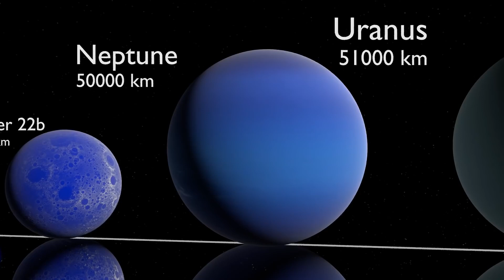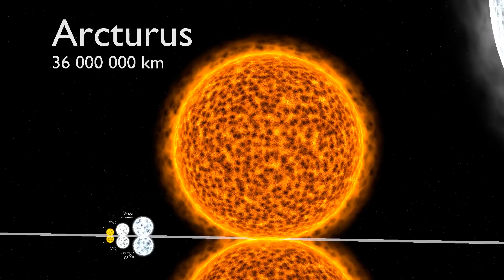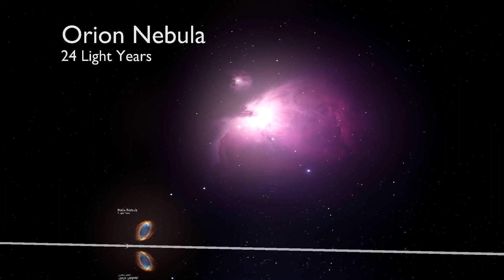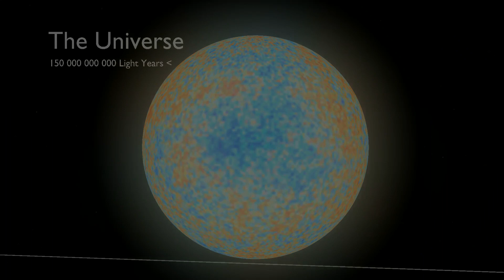Cosmic Size Comparisons